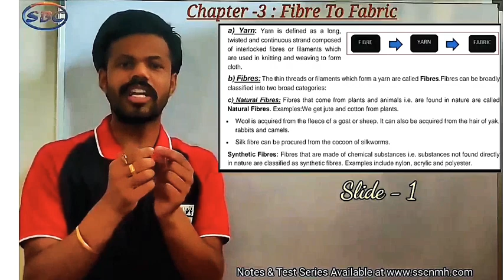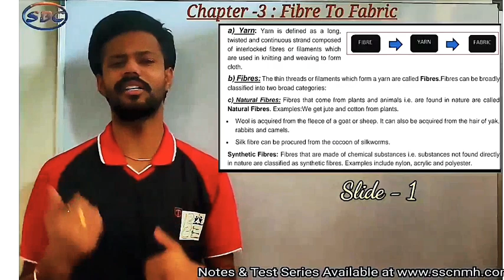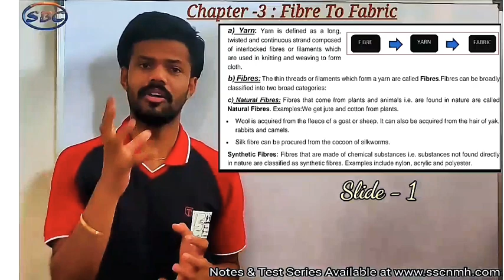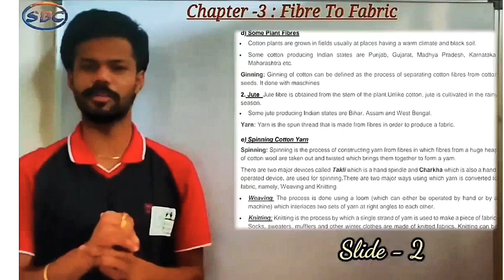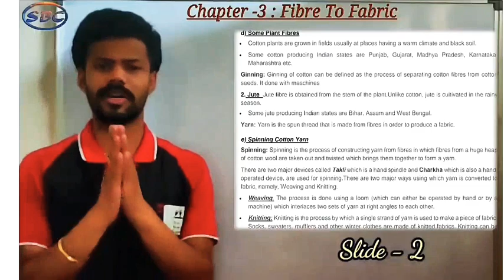Fibre To Fabric | Class -6 | Chapter -3 | Complete Chapter In Just 5Min | Animated | CTET |CBSE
Study Beyond classes

Chapter - 3

Notes available

NTSE Concept

Toppers Factory

Fibres are thin strands of thread, that are woven to make fabric, for example, cotton fabric, silk fabric, etc. The fabric is stitched to make clothes. For example, cotton fabric can be stitched into a cotton frock or a cotton kurta. There are two main processes of making fabric from fibre – weaving and knitting

Follow us on intagram
s_s__c nmh